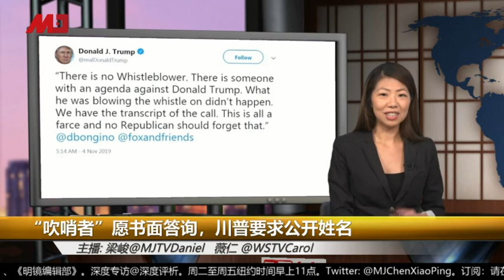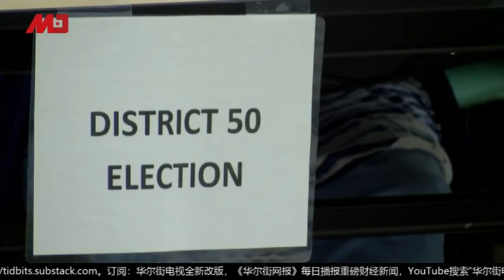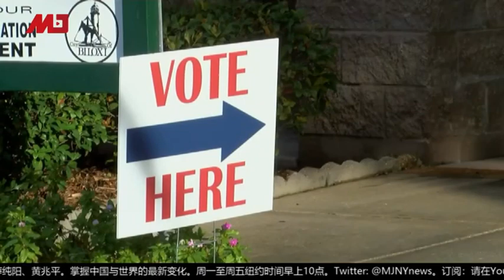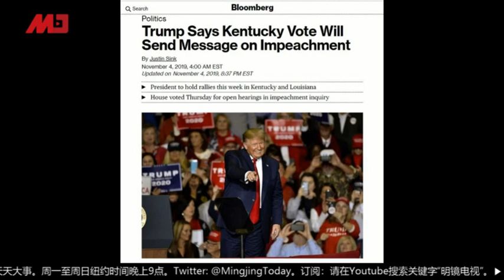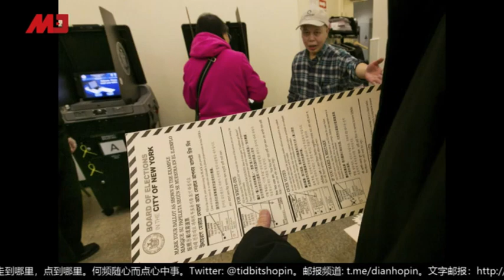美国多州区域选举，弹劾效应前哨站 ｜六度人物（20191106）